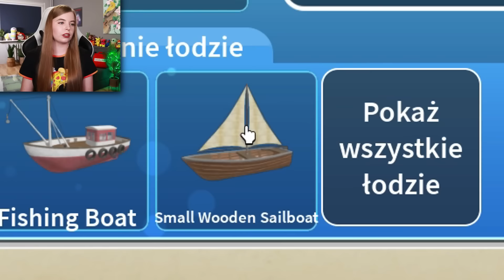POLUJĘ NA REKINY Z MISS AGĄ 🦈 Roblox SharkBite 2